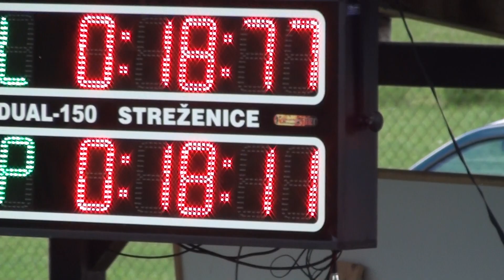Lednica chlapci │ Detská hasičská súťaž Streženice 12.7.2020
Ľ 0:18:77 P 0:18:11 Výsledný 0:18:77
6.miesto